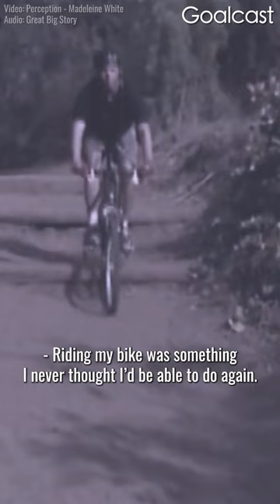Brian Bushway: "I couldn't find my way out of my own room"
Blind Mountain Biker reveals how he able to see using sound!